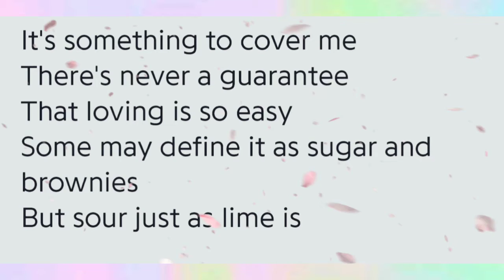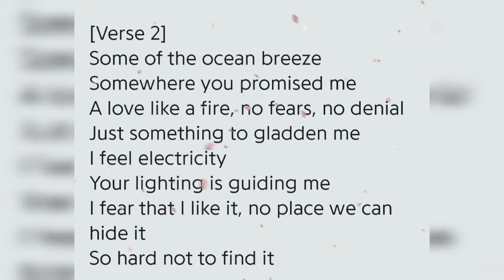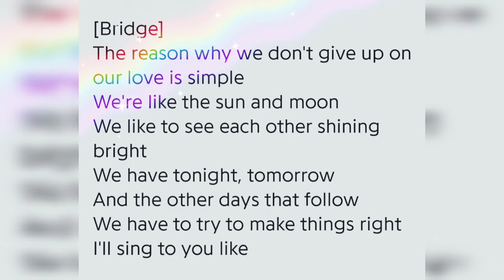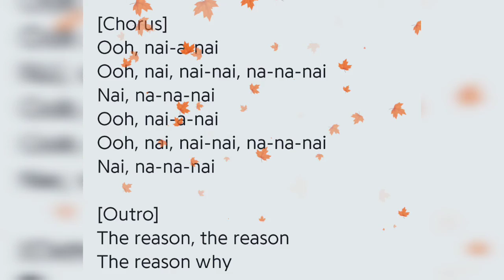Sugar & Brownies Lyric.TANNE💜